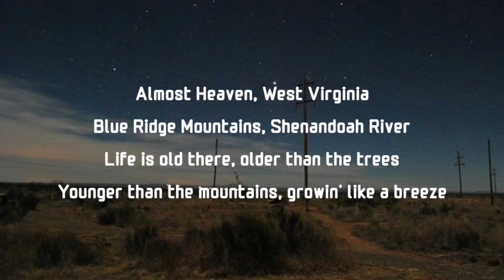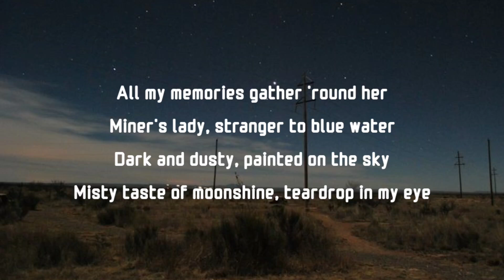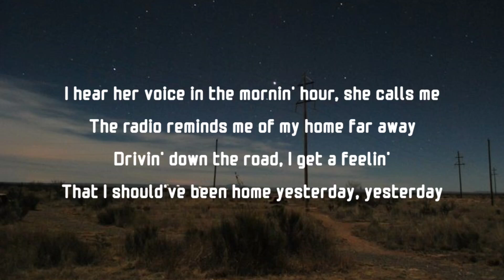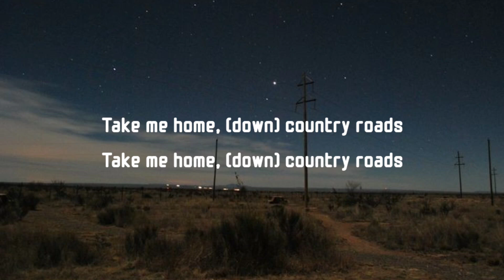John Denver - Take Me Home, Country Roads (Lyrics)